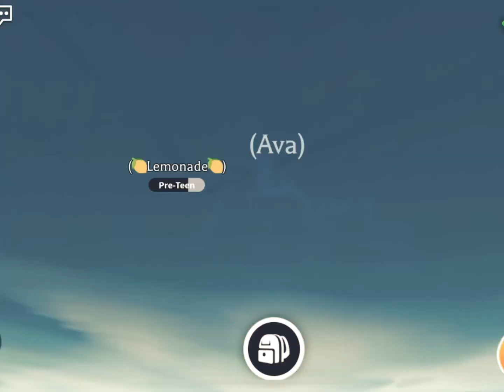Adopt me worst trades for a chick 🐤 😨😐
Adopt me Roblox what people offer for a chick